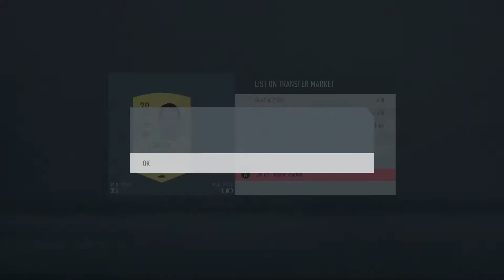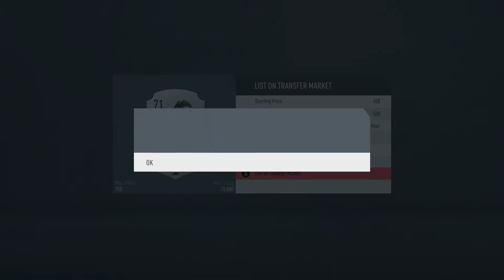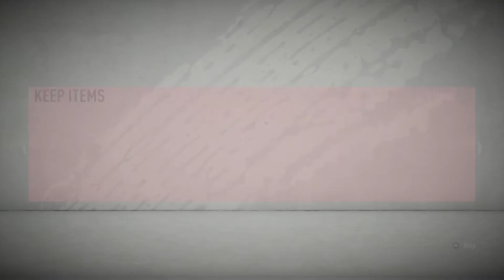TOTS Son! - FIFA 20 Draft To Glory - Can An Average Player Make Coins From Fut Draft? #2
Welcome back to another Fifa 20 Ultimate Team video! The second episode of my new Fut Draft series to show first hand how an average (or below average!) player can still benefit and profit from the draft! If you have any questions leave them in the comments and thank you all so much!